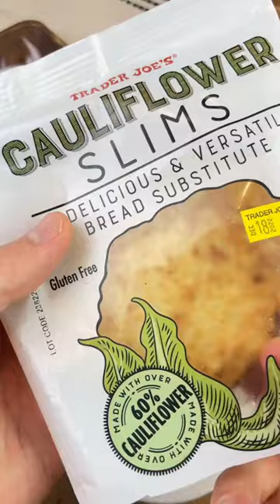Brisket pizza on a cauliflower thin! 🍕😋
This is a tasty and easy low carb meal idea 🙌 Just crisp up a Trader Joe’s cauliflower slim and spread sugar free bbq on it. Then add ranch seasoning, shredded cheddar, brisket & onion. Bake it at 400F for 15 minutes and top with pickles! I got the brisket from Costco and had to figure out what to do with it before we ran out because my fiancée doesn’t really like BBQ food.